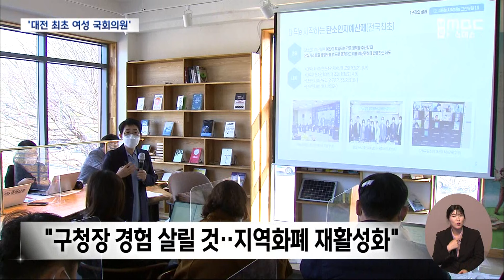대전 최초 여성 구청장·국회의원 '박정현' (2024.04.16/뉴스데스크/대전MBC)